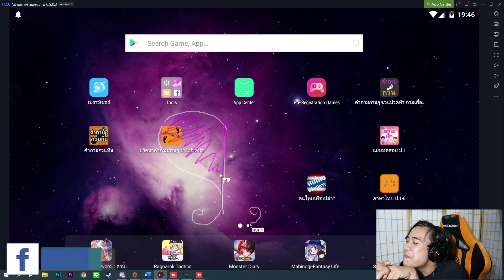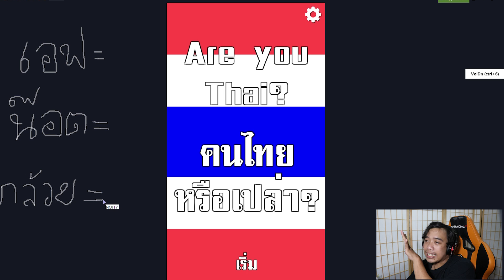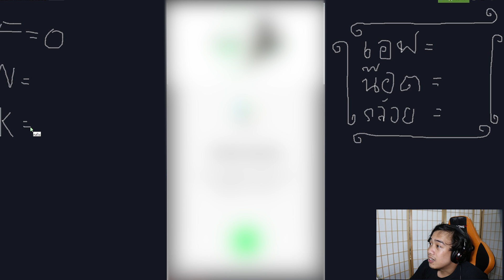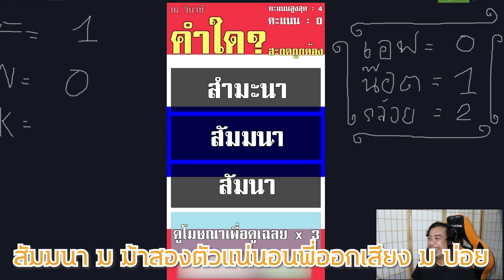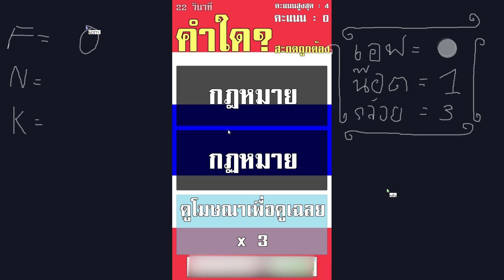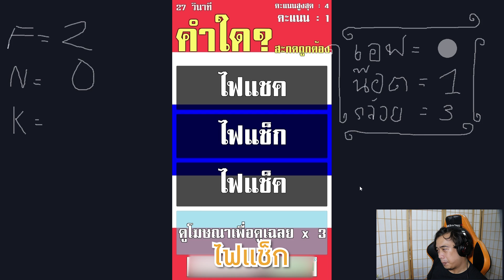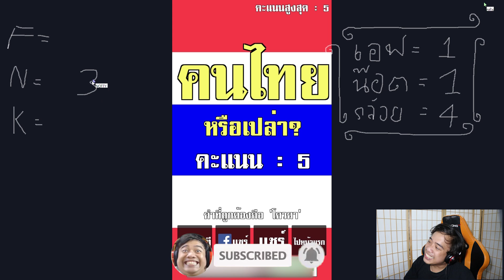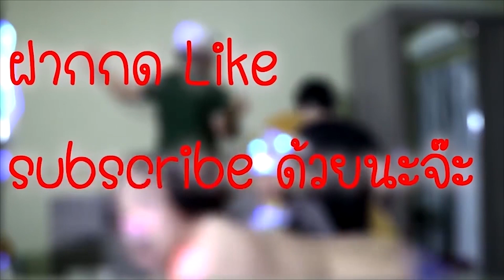พวกคุณอะ ... ใช่คนไทยหรือปล่าวววว 55555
คิดเห็นยังไงคอมเมนต์บอกเอฟด้วยงับผม ฝากกดไลค์ กดแชร์ กด Subscribe และกดกระดิ่งด้วยน้า